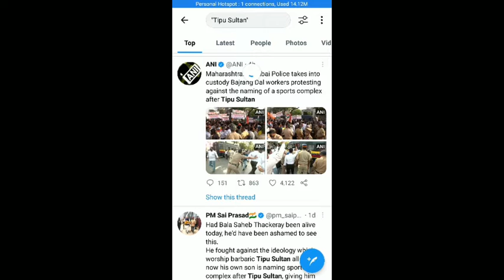Tipu Sultan Sports Complex | Tipu Sultan Sports Club | Tipu Sultan Sports Complex Controversy | The